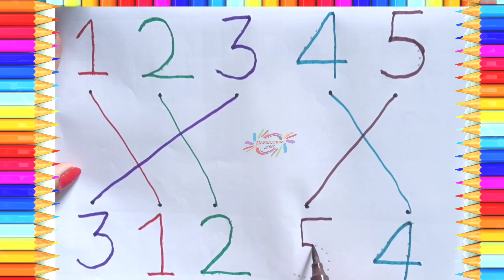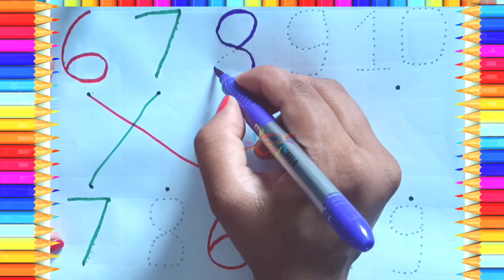How to write numbers 1 to 10 | Counting Number One to Ten | Match the Numbers 1-10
Hello Children..
Welcome to Harshit kids Zone,
How to write numbers 1 to 10,
Counting Number One to Ten,
Match the Numbers 1-10,
Learning number one to ten,
Number learning for kids,
Easy number learning,